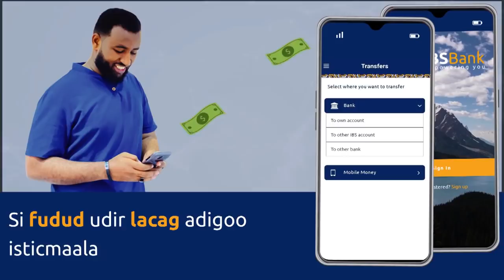Waare"Guddiga doorashooyinku shaqay hayaan Xaliima yareey yaan la dhibin"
Isagoo sii hadlaya ayuu yiri"G/Banaadir taladeeda in Aaqurusaac laga wada hadlo waa nasiib darro"